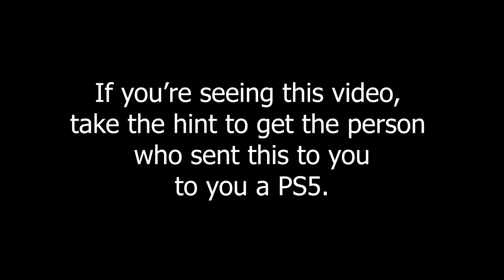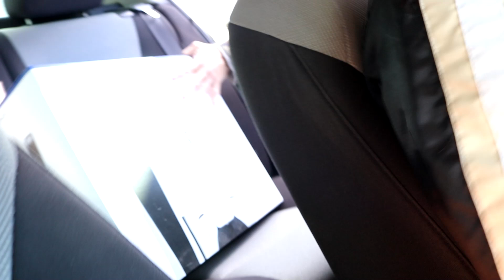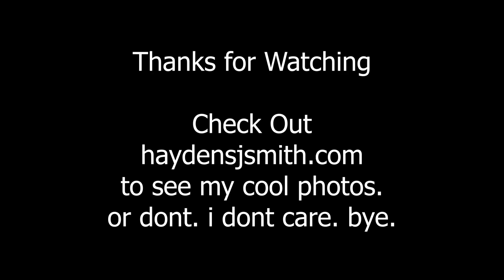PS5 UNBOXING VIDEO